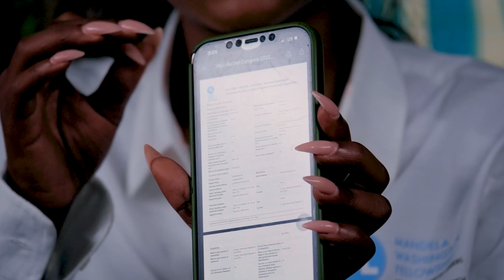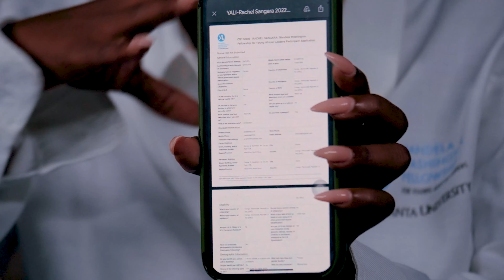YALI-Mandela Washington Fellowship 2024: How to apply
Hello guys, it has been such a long time.

As some of you might know, I was selected for the prestigous program YALI Mandela Washington Fellowship 2023. The YALI-MWF is a 6 weeks presigious program that was launched by President Baraka Obama 10 years ago and that is FULLY FUNDED by the US Govenement. The program is designed to equip the next generation of African leaders with the practical Tools, Knowledge and Network they need to create the impact that is needed in their respective communities.

The program was life changing and I am encouraging any aspiring leader to appIy.  I have just return a couple of weeks ago and I am making this long video to give as much information as possible for anyone who is interest to apply. The 2024 Application is still open until September 12th 2023.

Create an account on the link below and APPLY TODAY!!!